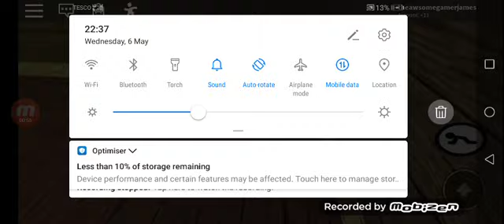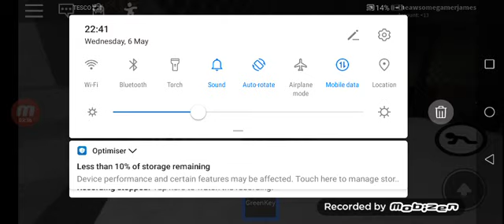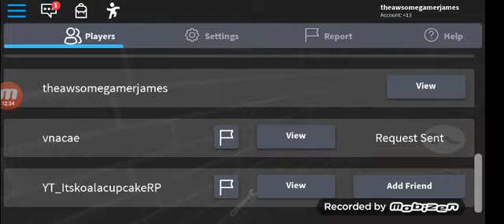Piggy the movie